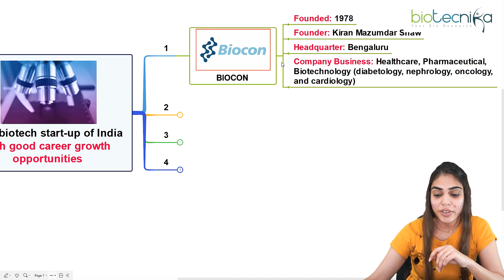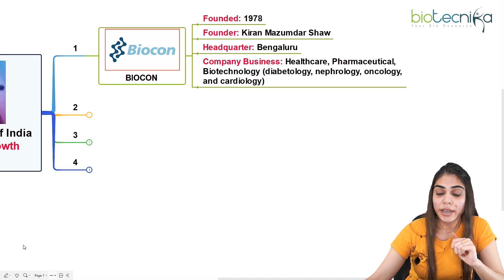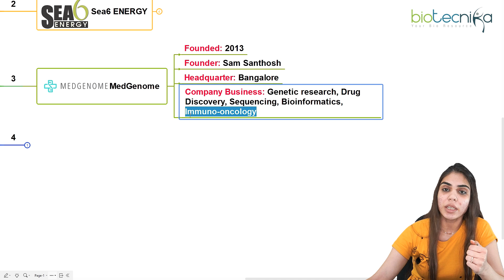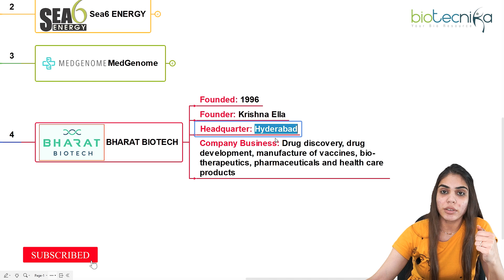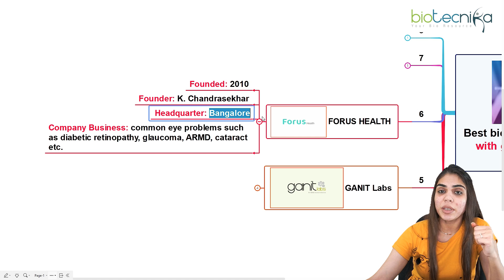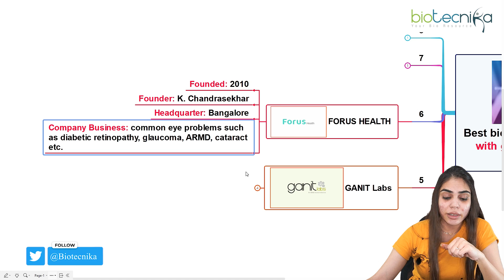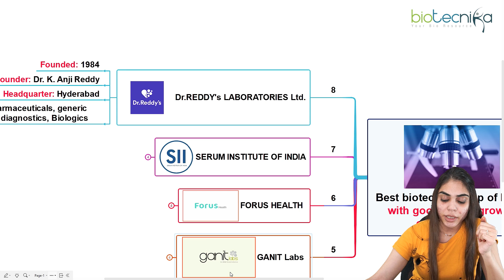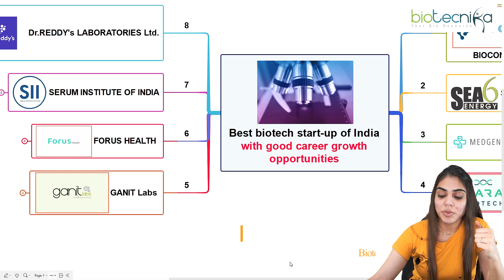Best Biotech Companies & Startups in India With Good Career Growth Opportunities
In this video, we're going to take a look at some of the best biotech companies and startups in India. We'll show you the top reasons to work for these companies, and we'll also give you a snapshot of the current career growth opportunities available. So if you're interested in a career in biotech, this video is for you!